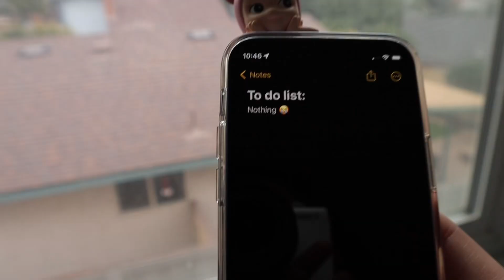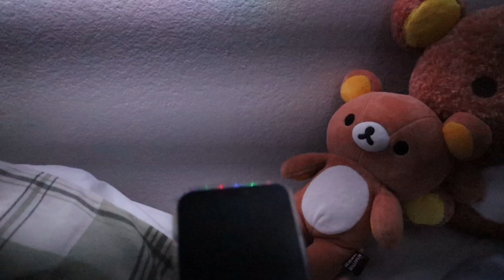Small Vlog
Thank you so much for clicking on the video!
I usually never make vlogs, this was my first vlog.
Please tell me how I did and how I can improve, so I can grow.
I can't believe your reading this!! THANK YOU SO MUCH!
You are all blessings !

Timestamps:
0:00 GRWM
2:08 What to do?
2:38 WALMART!!
3:07 Walmart Haul
3:35 Dance
4:16 Night Routine
5:00 Sleepy